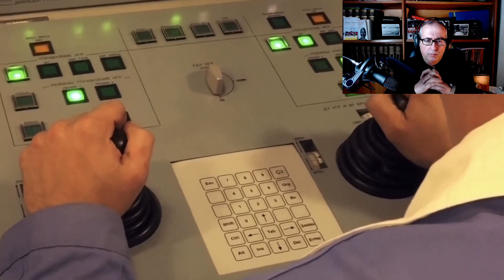4 Bulava lanciati dal Vladimir Monomach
Lo stato di approntamento delle difese russe continua a migliorare, ma l'intensificarsi di prove su prove ci preoccupa.
Mai ho assistito in così pochi giorni a tanti lanci come adesso. nel video ho dimenticato di citare anche il lancio di un missile Zirkon avvenuto a fine novembre, quindi a ridosso degli altri test.
Evidentemente i Russi sempre più preoccupati dal cambio di potere in USA che riporta le lobbies guerrafondaie al comando.
Le nemmeno tanto velate minacce di Biden alla Russia non sono passate di certo inosservate ne sottovalutate.